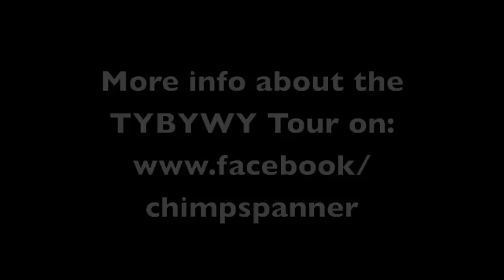Chimp Spanner - The Mirror, Rehearsal for the TYBYWY Tour.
Chimp Spanner practising with his new drummer Boris "Borndrummer" Le Gal - The Mirror